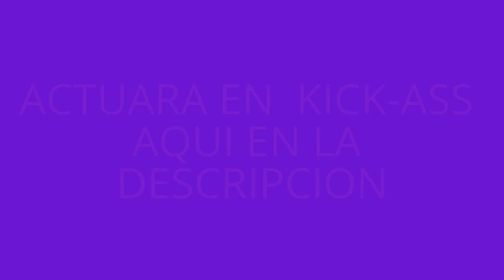LA NOTICIA DE HIT-GIRL SALDRA ALA LUZ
Si hay película de Kick-Ass 3, no tendrá a Chloë Grace Moretz como Hit-Girl. La actriz ha asegurado en una entrevista que no volverá a meterse en la piel de Mindy McCready en una supuesta tercera película.

Así de contundente ha sido Chloë Grace Moretz durante una entrevista concedida al medio británico Digital Spy, con motivo del estreno su nueva película If I Stay.La actriz estadounidense asegura que ella y el Hit-Girl han roto definitivamente y que no volverá a calzarse sus mallas, aunque hubiera una supuesta Kick-Ass 3. ¿El motivo? No os perdáis sus declaraciones:

"Tristemente, he acabado con el personaje. Hit-Girl es muy guay, pero no creo que haga ninguna película más. Haces estas películas por los fanboys, pero parece que la gente prefiere piratearlas antes que ir al cine a verlas. Kick-Ass 2 fue una de las películas más pirateadas del año, pero eso no ayuda, porque necesitamos números que figuren en taquilla.

  Chloë Grace Moretz no volverá a interpretar a Hit-Girl si hay Kick-Ass 3 - Cine en Necesitamos demostrarles a los distribuidores que podemos hacer dinero en una tercera o cuarta película, pero como no fue bien, no podremos hacer otra película. Si quieres más de una película, todo el mundo ha de ir a verla al cine. Todo se reduce a números en taquilla".

Con estas palabras, la actriz se desmarca de las declaraciones de Mark Millar, autor de los cómics, quien recientemente habló acerca de la posibilidad de que Kick-Ass 3 viera la luz en la Gran Pantalla. Sin embargo, si esta adaptación llega a hacerse, parece que será sin Moretz, la cual además no se corta a la hora de críticar el mundo del cine y su trato a las superheroínas.

"Siempre que hay una película sobre una superheroína, se sustenta más en una trama sexual  que en ver al personaje en pantalla. No creo que eso esté bien, es triste. Me encantaría cambiar eso. Espero, que haya alguna película guay sobre superheroínas en el futuro. He oído que hay una película de Wonder Woman en camino. Espero que no sexualicen a Wonder Woman también".

Leer más: Chloë Grace Moretz no volverá a interpretar a Hit-Girl si hay Kick-Ass 3 - Cine en Hobbyconsolas.com